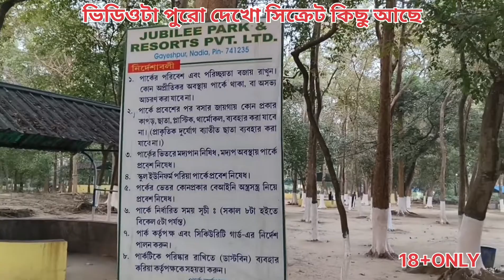মাত্র ১০০টাকায় 🔥BEST COUPLE PARK🔥💋 এখানে কাপলদের জন্য OYO ROOM একদম ফ্রি 🌹 BEST SECURE PARK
KALYANI JUBILEE PARK

OYour Queries:
jubilee park couple
jubilee park kalyani
jubile park gayeshpur
jubile park kanchrapara
jubile park kalyani for couples jubile park

Other keywords:---
What is the entry fee for Kalyani Lake Park?
What time does Kalyani Picnic Garden open?
Which is the best picnic spot in West Bengal?
Why is Jubilee Park famous?
What is the best time to visit Jubilee Park?

kalyani Oyo park